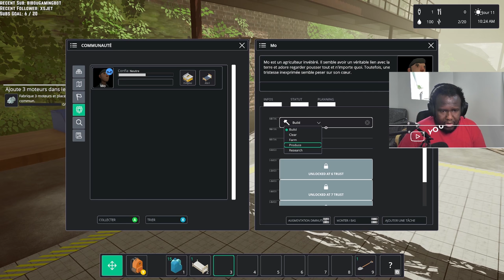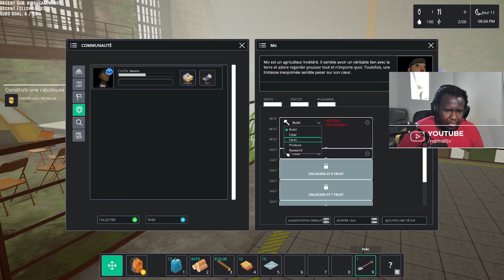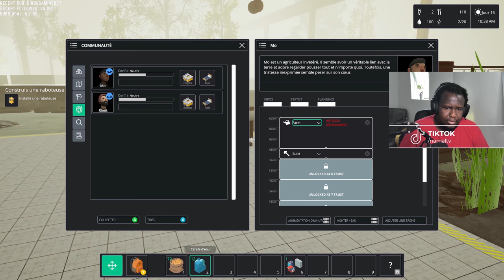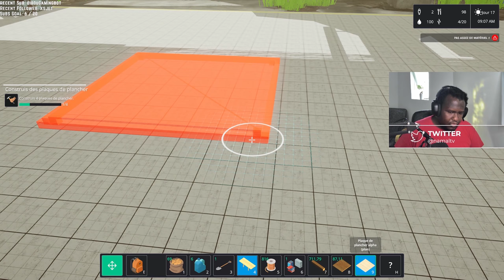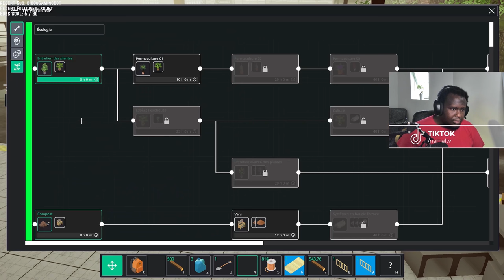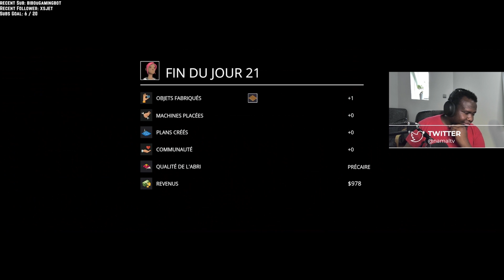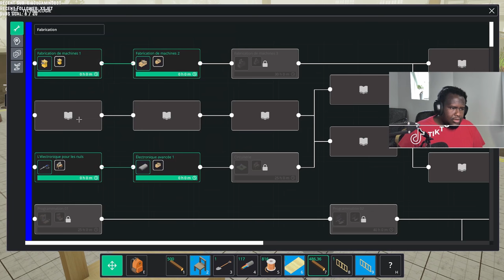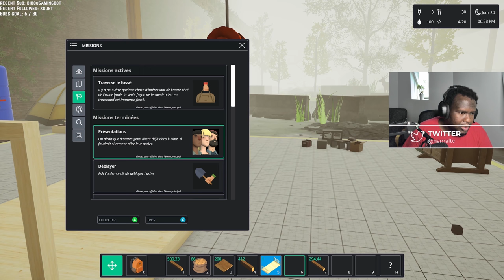Common'Hood FR #2: j'ai enfin construit le pont OMG!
Gameplay FR | Let's play sur le jeu common'hood. Le jeu est disponible sur Xbox Game Pass

📱 RESAUX 📱